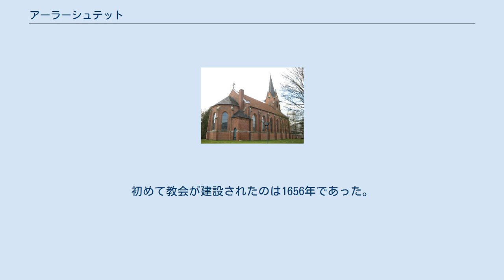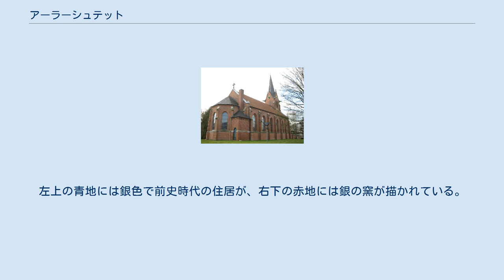アーラーシュテット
アーラーシュテット（Ahlerstedt、低地ドイツ語でOhlers）は、ドイツ連邦共和国ニーダーザクセン州のシュターデ郡に属す町村（以下、本項では便宜上「町」と記述する）で、ザムトゲマインデ・ハルゼフェルトを構成する自治体の一つである。
 アーラーシュテットの教会 現在の自治体としてのアーラーシュテットは旧町村のアーラーシュテット、アーレンスヴォールデ、ボーケル、カーカーベック、エルスドルフ、オッテンドルフ、ヴァンガーゼンが合併して成立した。
アーラーシュテットは1095年に初めて文献に記録されている。
初めて教会が建設されたのは1656年であった。
新しい教会堂は1865年に完成した。
最も重要な産業分野は農業であり、その他に手工業者もいる。
 アーラーシュテットの町議会は町長を含め17議席からなる。
 町長は Freien Wählergemeinschaft のウーヴェ・アルントである。
 図柄: アーラーシュテットの紋章は銀の波帯で左下から右上に二分割されている。
左上の青地には銀色で前史時代の住居が、右下の赤地には銀の窯が描かれている。
窯の開口部からは8本の銀の炎が見える。
 意味: 紋章に描かれた先史時代の十強はカーカーベックで、この地方特有の窯はアーラーシュテットでそれぞれ発掘されたものの復元図である。
窯の中の炎はこの町を構成する8つの地区を象徴している。